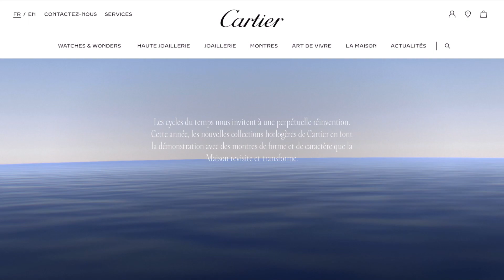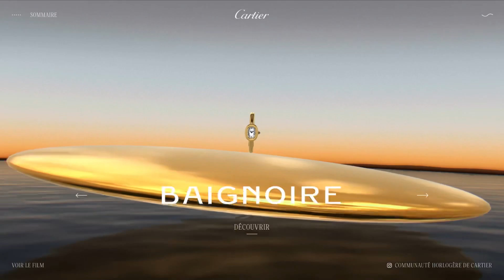web ignite ~ 349 : Cartier | WATCHES AND WONDERS